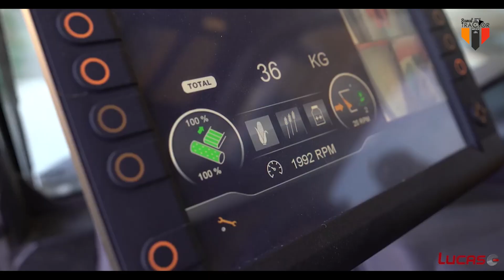Remorca Tehnologica Autopropulsata | LUCAS G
Gama de vagoane mixer autopropulsate Lucas G este formată din șase modele de la 12 la 24 m3. Aceste încărcătoare de siloz autopropulsate au fost dezvoltate pentru a răspunde așteptărilor utilizatorilor individuali, precum și cerințelor pieței CUMA. Echipate cu motoare Tier 4 final de ultimă generație, aceste pulverizatoare autopropulsate sunt recunoscute pentru consumul redus de L/h. Distribuția sarcinii utilajului (55% față – 45% spate) a fost luată în considerare în timpul dezvoltării pentru a oferi o manevrabilitate excepțională a drumului, respectând în același timp terenul curților de fermă.
Autospire Classic – tăietor de siloz autopropulsat Simplu și de încredere, aceste mașini de tăiat siloz autopropulsat sunt potrivite pentru utilizarea zilnică și sunt destinate operatorilor individuali.
Autospire Performance – mașină de tăiat siloz autopropulsată Eficientă și fiabilă, aceste tăietoare autopropulsate pentru însilozare sunt potrivite pentru condiții de utilizare intensivă și runde lungi. Acest mixer autopropulsat este destinat pieței CUMA.
Distribuția se realizează printr-o centură spate largă care permite șoferului vagonului să se distribuie în toate configurațiile clădirii.

Pentru detalii sunati la departamentul de vanzari 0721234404.

Banat Tractor Service, infiintata in 1991, este o firma privata cu capital 100% autohton si se adreseaza in primul rand agricultorilor si fermierilor romani, venind in sprijinul acestora cu o gama bogata de tractoare si masini agricole performante.

Importator si distribuitor autorizat pentru utilaje agricole PRONAR, LUCASG, BVL, SIPMA, METAL FACH, MEPROZET, AGROMEHANIKA , INO , TEHNOS , INTERTECH , FARMTRAC , BELARUS , OVLAC, PASTO, GASPARDO, CAFFINI, MASSEY FERGUSON, LEMKEN, OLIMAC.